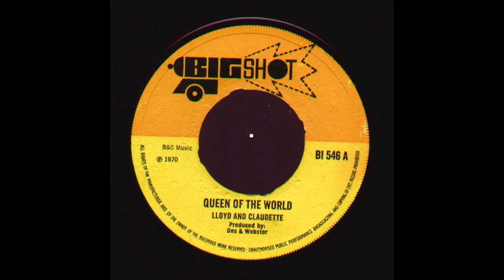Queen of the World